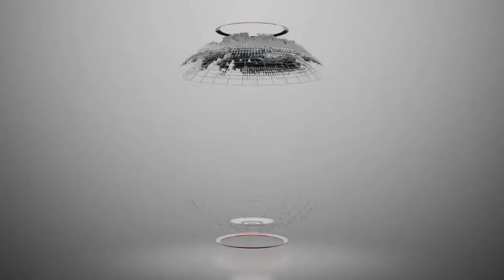Arbitration 2 Worlds - Brazil x USA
- Civil Law and Common Law approach in International Arbitration: does the distinction still matter?
- Is Brazilian Arbitration receiving inputs from US-Style Arbitration or vice-versa?
- Shall Brazilian Parties/Lawyers be afraid of an arbitral tribunal constituted by American lawyers or vice-versa?
- Seat: New York/Miami or São Paulo/ Rio? What to consider now?
- Conduct of proceedings: how to deal with guerilla tactics?
- Mediation with Brazilian and American Parties

Maurício Gomm
Partner at GST LLP, Arbitrator and mediator. Brazilian and New York attorney and Florida Foreign Legal Consultant.

Valeria Galíndez
Galíndez Arbitragem founder partner. Arbitrator hacked on WWL Thought Leaders list,

Arif Hyder Ali
Partner and Co-Chair, International Arbitration Group at Dechert LLP, Mr. Ali has held several academic appointments, including at Georgetown University’s Law School, and as an Honorary Lecturer and Global Faculty Member of the University of Dundee’s Centre for Energy, Mining and Petroleum Law and Policy.

Ann Ryan Robertson
President of the Chartered Institute of Arbitrators. International Partner Locke Lord LLP, and Arbitrator and counsel in international and domestic many cases.